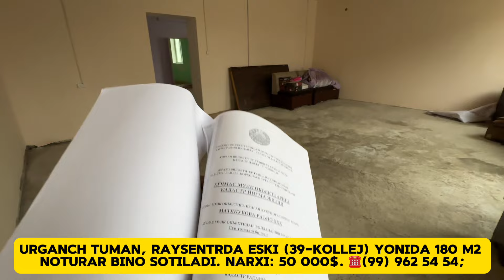ARZON NARXDA NOTURAR BINO SOTILADI. Хоразм уй жой нархлари 2024